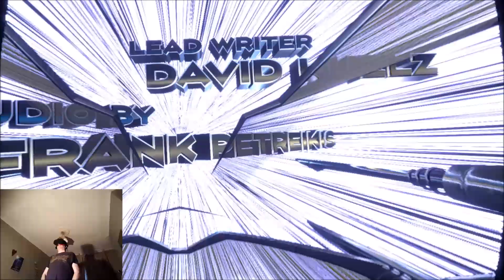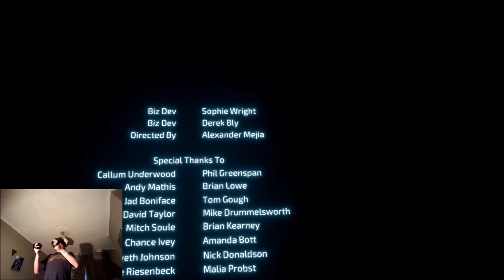EXCLUSIVE STARSHIP COMMANDER ARCADE VR // Oculus Rift + Touch // GTX 1060 (6GB)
This Game is coming to ARCADES first with a release on Steam at a later date:

This experience is coming to VR arcades on 10th December 2018 and to the PC platform at a later 'unconfirmed' date.

I'll leave a description below but if you want to watch the video, be sure to activate the LIVE chat so you can see the developer answering questions.
If you want to know where the nearest arcade is, search google for 'VR Arcades near me'

My Quick Thoughts:
In Starship Commander you play the role of the main character, issuing commands to your AI hologram and your ships computer.
The voice response commands are spot on and surprised me a few times by answering my questions. During my live Premiere a lot of people said it reminded them of Wing Commander.
This experience does a great job of making you feel like your part of a bigger story and with some big named developers behind it, makes it rather unique and refreshing in VR.
If you plan to check it out in the arcades, DO NOT watch my video as it contains SPOILERS.

Game Details from the Developers:
From Mass Effect, Tomb Raider, and Saints Row industry veterans, comes a never-before-seen VR experience. Inject your own style into the story, as you command Sergeant Sarah Pearson, and the XR71—the galaxy's most advanced fighter—on a top-secret mission.

☆ MY PC Specs:
☆ Oculus Rift VR (CV1)
☆ 16.0GB Ram